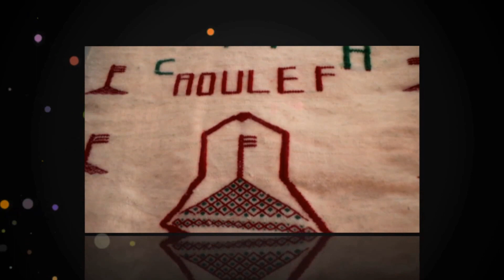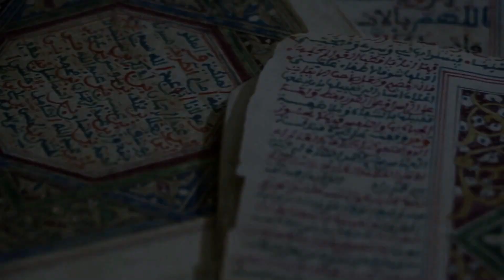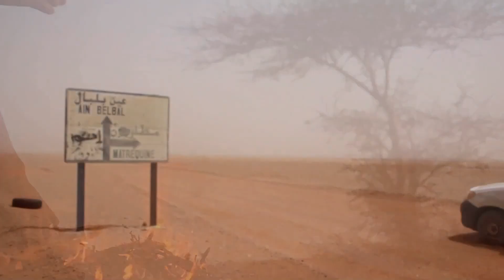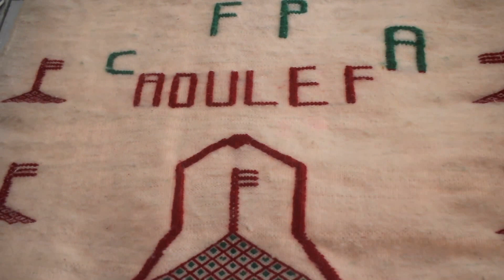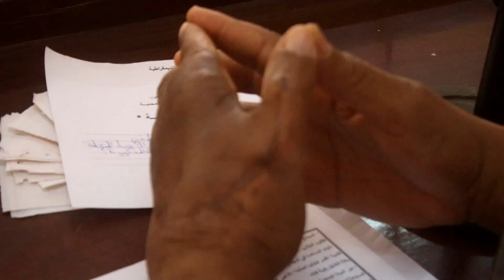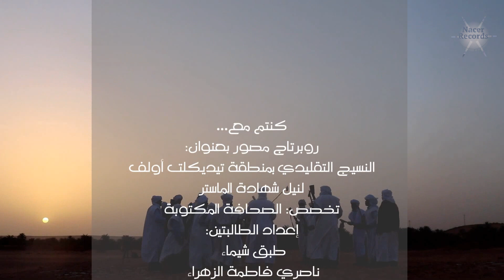النسيج التقليدي في منطقة تيدكلت أولف - الزربية ...الابداع والتميز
Félicitations تهانينا•🎁🎂🎁ألفين مبروك نيل شهادة الماستر بتقدير جيد جداَ أعلى علامة🌿
-"الأميرتين" 🌹شيماء وفاطمة الزهراء🌹تريليون مبروك الماستر بتقدير جيد جداَ
والشكر لك الشكر للاساتذة الأفضل والى كل من ساهم في أنجاز هذا النجاح ولكل من حضر ومن غاب..مبارك النجاح
السير نحو النجاح رحلة لا نهاية لها، توقف قليلاً عن السير وارجع ما قطعته في رحلتك وصحح أخطائك وطور مهاراتك واشحذ همتك وانظر للحياة بتفاؤل وسعادة ثم أكمل مسيرتك نحو النجاح. من الحقائق الثابتة أنك تستطيع أن تنجح بسرعة وبأفضل طريقة، عندما تساعد الآخرين على النجاح. الشخص الناجح يركز أكثر على فعل الشيء الصحيح، لا على فعل الشيء بشكل صحيح.